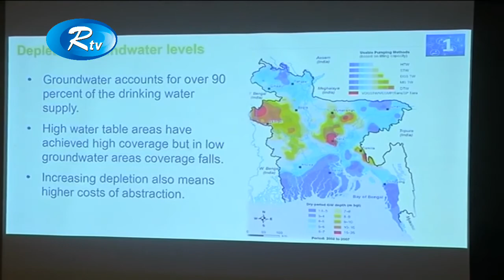সারাদেশে নলকূপসহ ভূ-উপরিভাগের ৯২ শতাংশ পানিই দূষিত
News : সারাদেশে নলকূপসহ ভূ-উপরিভাগের ৯২ শতাংশ পানিই দূষিত

- Team RTV